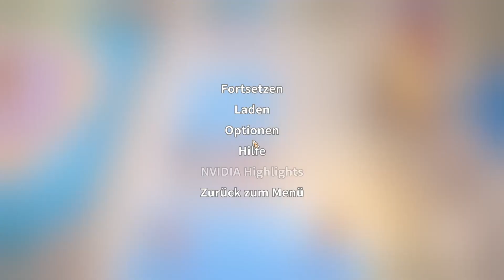Let's Play My Time At Portia [Blind] #072 - Dart spielen für ein Buch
Sammle mit dem Handbuch und der Werkbank deines Vaters Dinge, baue sie ab und fertige sie, um deine Werkstatt zu Portias Nummer eins zu machen. Hilf den Einheimischen, die Stadt wiederaufzubauen und entdecke die Geheimnisse, die tief darunter verborgen sind. Mach dich aber auf was gefasst: Das wird nicht einfach!
Die Stadt Portia ist voller freundlicher neuer Gesichter, die du kennenlernen kannst. Finde Freunde, schließe Aufträge ab, tausche Geschenke aus und beginne Romanzen!
My Time at Portia wurde von der Magie von Studio Ghibli inspiriert und reißt dich mit in eine Welt voller Wunder, die du nicht vergessen wirst. Wie wirst du deine Zeit in Portia verbringen?